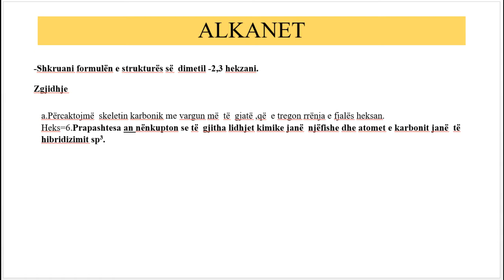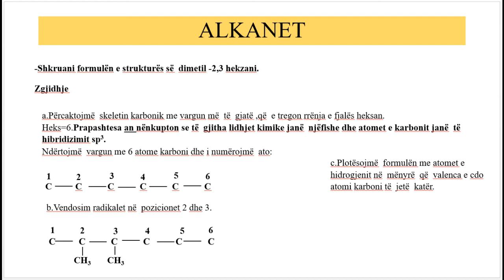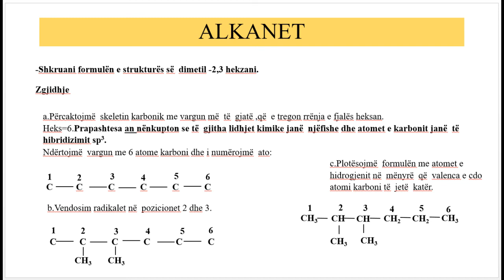Shkrimi i formulave te struktures te alkaneve